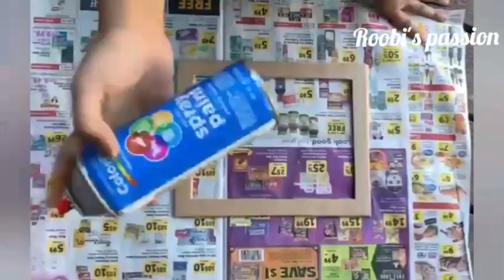Wall art with crepe paper flowers/ Poppy flowers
Poppy flowers using crepe papers.

Materials required
Crepe paper
Aluminium wire
Floral tape
Thread
Hot glue
Card board
Masking tape
Spray paint